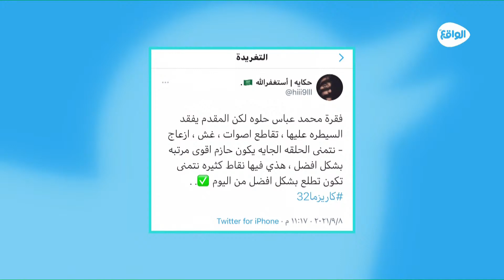فوضى فقرة المكتبة !